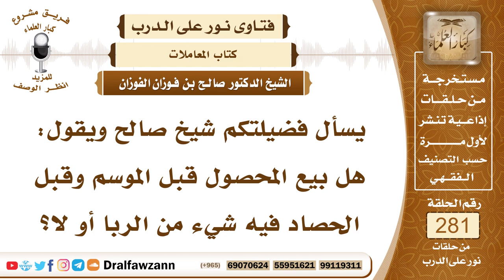4737- حكم بيع المحصول قبل موسم الحصاد - الشيخ صالح الفوزان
السؤال: جزاكم الله خيرًا وأحسن إليكم، يسأل فضيلتكم شيخ صالح ويقول: هل بيع المحصول قبل الموسم وقبل الحصاد فيه شيء من الربا أو لا؟
الجواب: إذا بدا صلاح الثمر يعني أحمر أو أصفر جاز بيعه بالنقود أو بغير جنسه، إذا بدا صلاح الثمر، وكذلك إذا اشتد الحب، في الحبوب كالبر والشعير والدخن والذرة لا يجوز بيعها حتى يشتد حبها فإذا اشتد حبها جاز بيعها وهي قائمة على مزارعها، يجوز بيعها بالدراهم أو بغير جنسها لكن بشرط بدو الصلاح فيها، الثمر باحمراره أو باصفراره والحبوب باشتدادها، أما قبل ذلك فلا يجوز بيع الزروع ولا بيع الثمار قبل بدو صلاحها لأن النبي ﷺ نهى عن بيع الثمار قبل بدو صلاحها ، فسئل عن ذلك فقال أن تحمر أو تصفر، ونهى عن بيع الحب حتى يشتد.

السيرة الذاتية :
للاشتراك في قناة الشيخ صالح الفوزان

14_ الشيخ محمد أمين الشنقيطي
يتيوب

15_سماحة المفتي عبد العزيز آل الشيخ
 يوتيوب

رئيس الفريق
لمشروع كبار العلماء